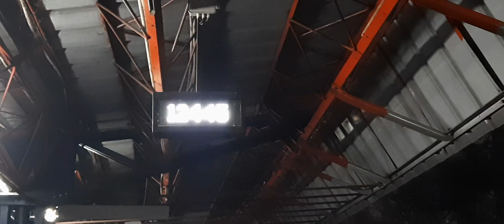SHRI MATA VAISHNO DEVI TRAIN YATRA। Uttar Sampark Kranti Train Journey ।उत्तर संपर्क क्रांति। VLOG 1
Full train journey in Uttar Sampark Kranti
उत्तर संपर्क क्रांति

Video Captured On 5 January 2022

PLEASE DO COMMENT YOUR VIEWS IN COMMENT SECTION